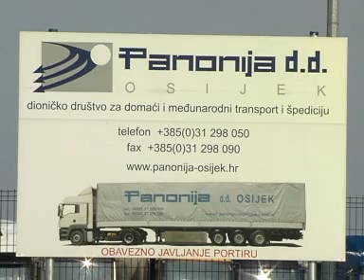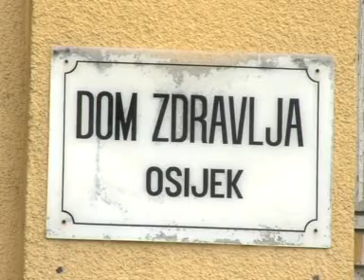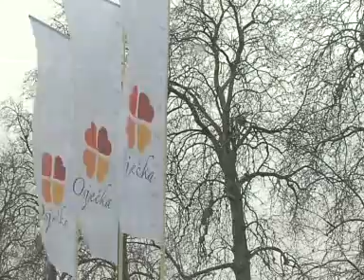12.02.2009. Osječka televizija, Osijek - Vijesti